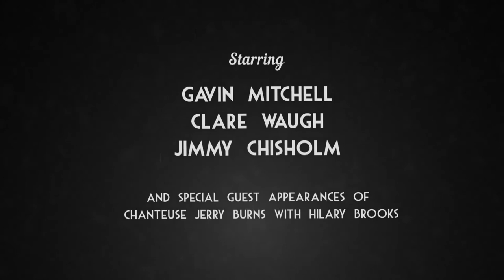Casablanca at Òran Mór (trailer) July 2017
‘Casablanca, the Gin Joint Cut’ returns to Òran Mór after delighting audiences from London to Paris to Barbados (not to forget Dunoon) and garnering rave reviews along the way.

A lovingly disrespectful homage to one of the classic films of all time, Morag Fullarton’s fast paced distillation will have you raise a Bogart style eyebrow, shed a Bergman-like tear and drown out the Nazis with a rousing chorus of the Marseillaise.